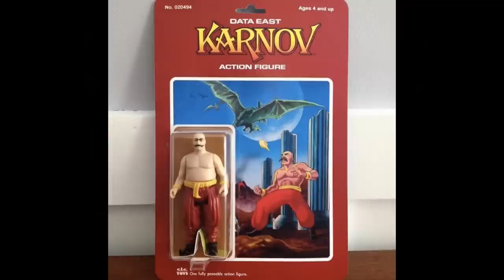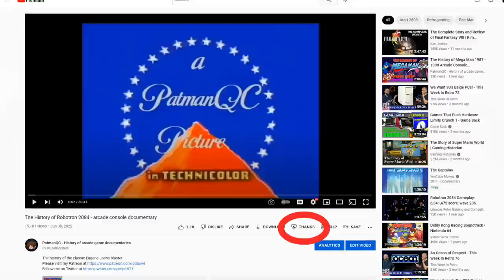The History of Karnov - arcade console documentary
Happy Karno-April!

This could quite possibly be the most comprehensive documentary on the fire breathing big man that nobody asked for.